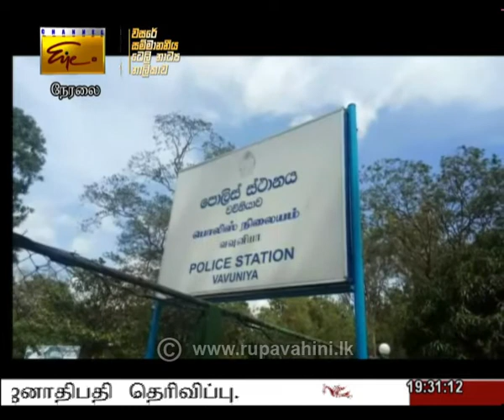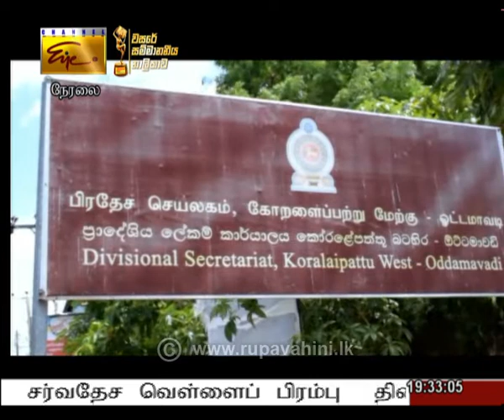2020-10-15 | Nethra TV Tamil News 7.00 pm